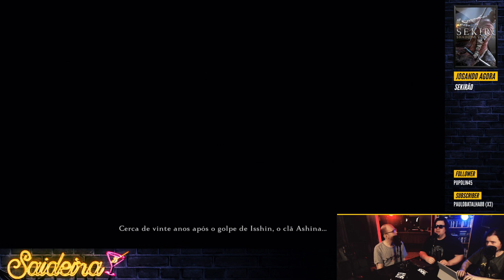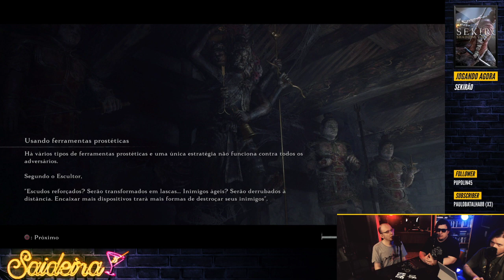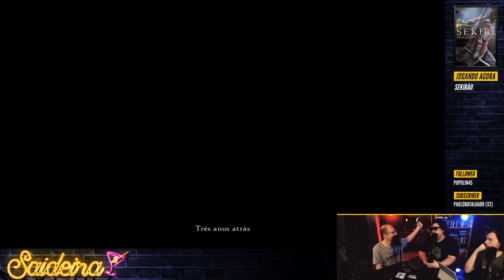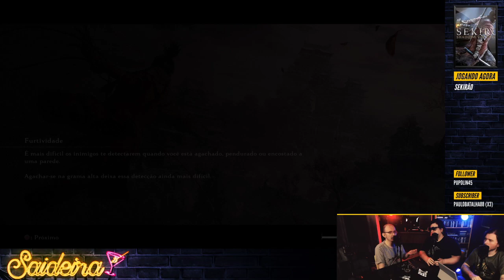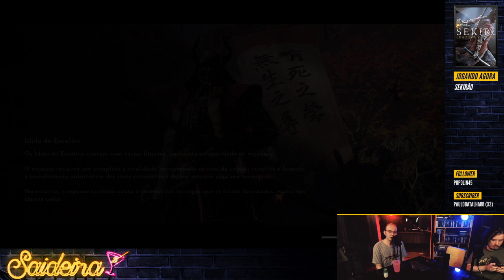Saideira: SEKIROOOOOOOOO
Tengu, Sushi e André jogam mais Sekiro.